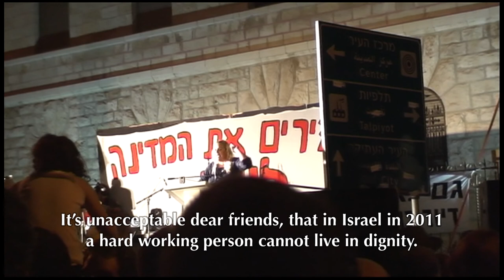Clip 15 | Awakening Israel